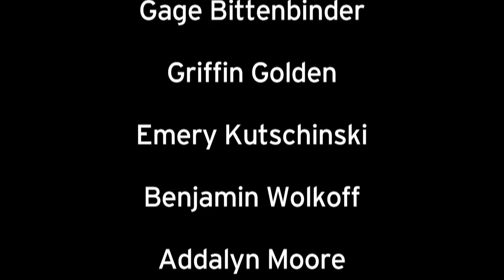Behind the Music: Elsa & The Olafs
When legendary tot rock band, "Elsa and the Olafs" disbanded, their fans were devastated. Go behind the music in this mockumentary produced by the iKid Video Production Class in The Roth Family JCC of Greater Orlando's creative center for children & families, Shayna's Village!